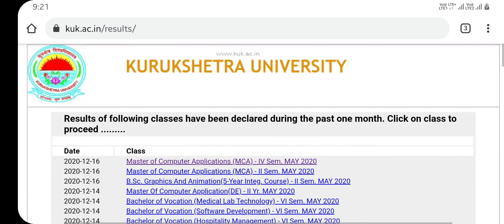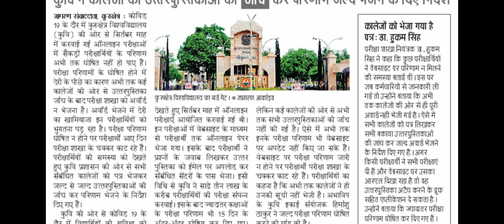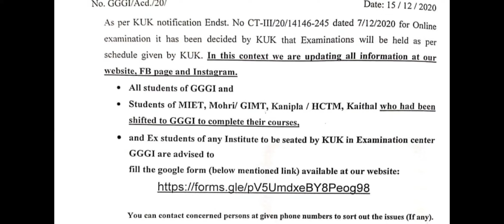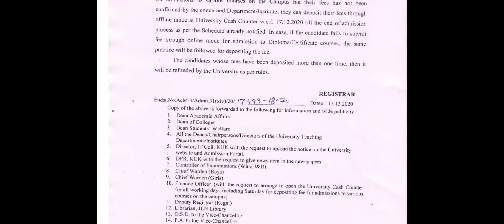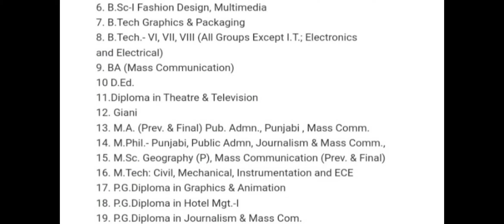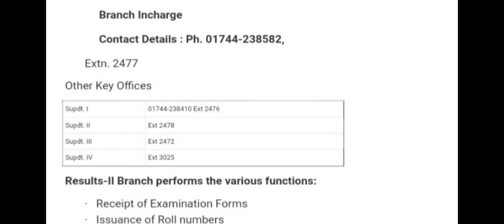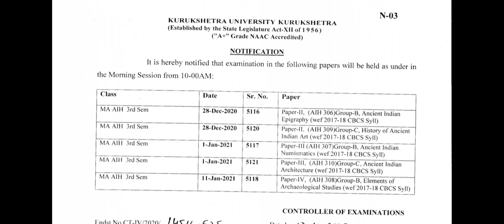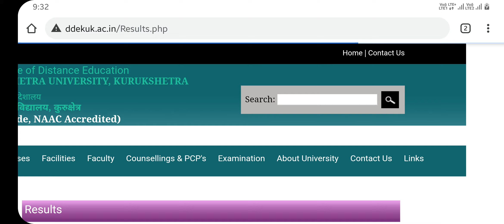Kurukshetra University Updates ! Odd Sem Exams Date Sheet,Fee Problem , Result Problem,GGGI Notice !